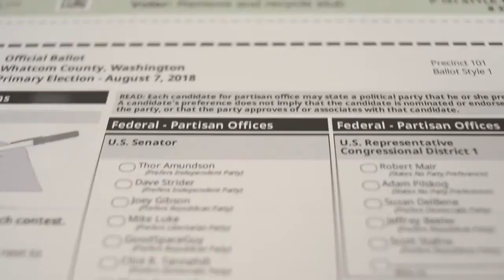Here are the changes to ballots in Washington state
A look at some of the changes made to the ballot for the 2018 elections in Washington state.